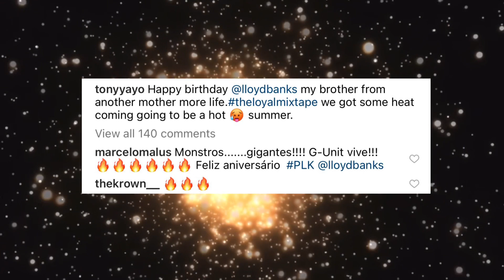Tony Yayo Announces New Project With Lloyd Banks And Celebrates His Bday ‘HBD To My Brother Banks’